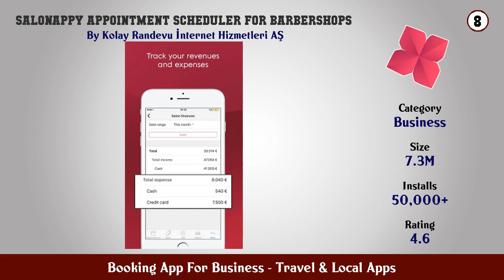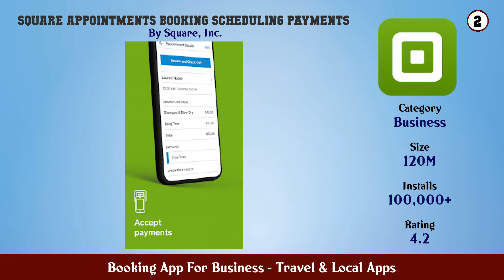Top 10 Booking App For Business Android Apps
This video is for information and reference purpose only.